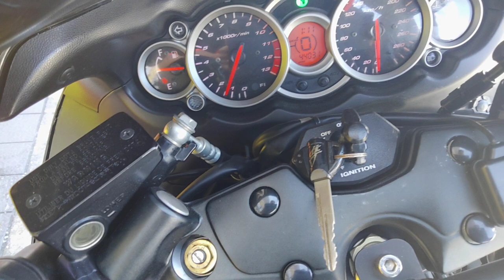HAYABUSA 2010年 中古車 バイクショップ名:ゲンチャリ屋 灘店